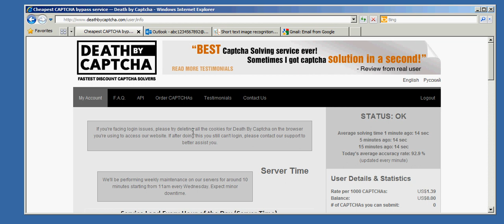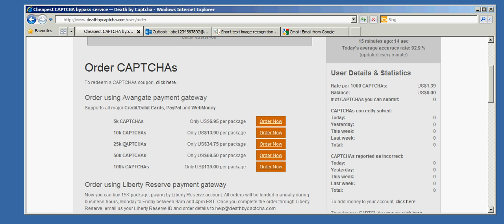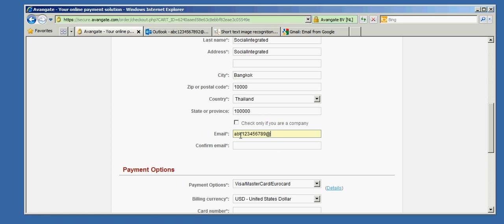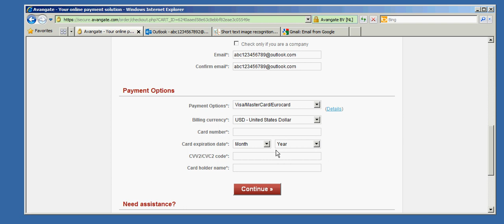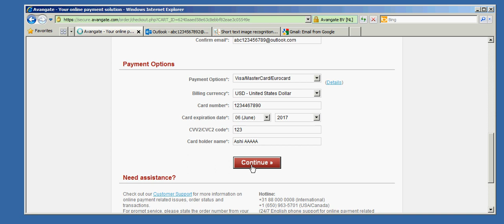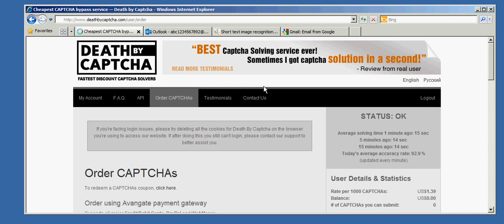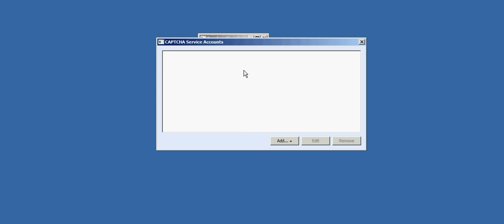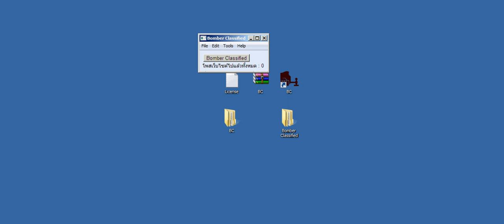ขั้นตอนการสั่งซื้อ Captcha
สามารถดูรายละเอียดสินค้าโปรแกรมโพสเว็บบอร์ด 500 เว็บไซต์ เพิ่มเติมที่

1. อธิบายถึงการจ่ายเงินของ Captcha service และบอกถึงการดูข้อมูลเบื้องต้นในการแก้ไขรหัสภาพเพื่อบางครั้งเวลาโพสแล้ว ไม่สามารถแก้ไขรหัสภาพได้ จะพูดถึง Overload
2. หลังจากสมัคร Captcha Service และจ่ายเงินแล้ว ต้องนำ User และ Pass ใส่ในโปรแกรมเพื่อให้ ติดต่อกับ Captcha Service ได้

โทรสอบถามและสั่งซื้อได้ที่